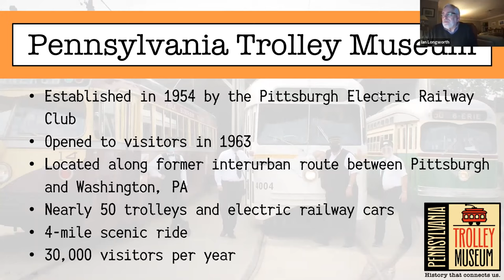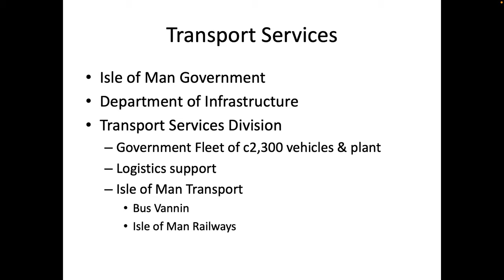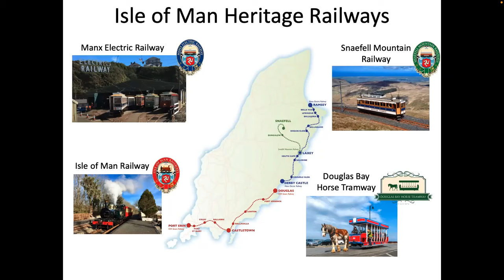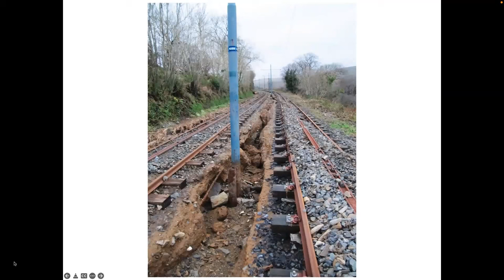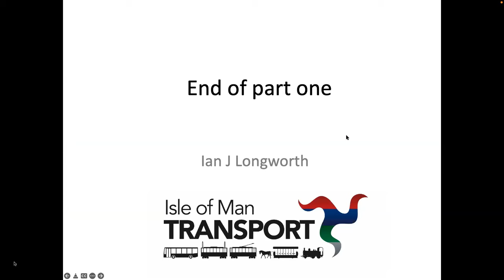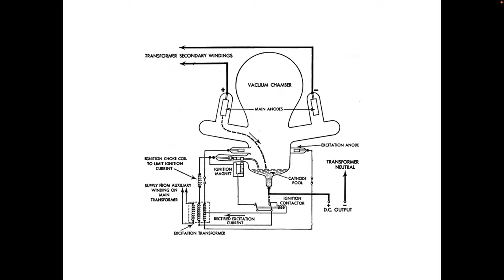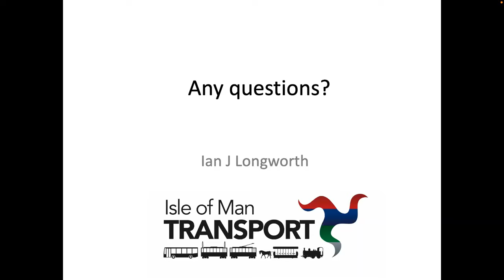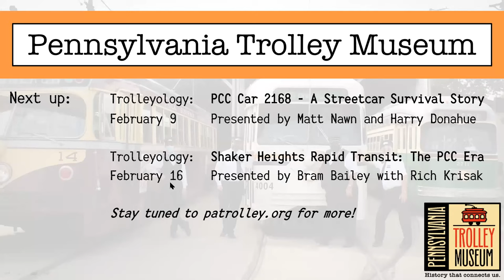Trolleyology: The Isle of Man Transport System, British Isles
Presented by Ian Longworth, Director of Transport Services

The Isle of Man still enjoys an integrated transport system with a single management team overseeing the operation.  A Division of the Department of Infrastructure, Isle of Man Government, which provides key services to the whole country which is only 100 miles round the coast.  Whilst an overview of the network will be given the main focus will be on the light rail side where much renewal has taken place in more recent times as the importance of the heritage rail operations has been appreciated.

The Manx Electric Railway (1893) and Snaefell Mountain Railway (1895) both have seen investment in the infrastructure and trams overhauled with the operation fleet increased to meet the growing demand.  The MER is a classical American style interurban from Douglas to Ramsey in the north (17.5 miles) whilst the SMR is a mountain tramway uses the Fell rail system on its 1 in 12 average gradient to the top of the Island only mountain (5 miles).

The Douglas Bay Horse Tramway (1876) is being renewed as part of the refurbishment of the Douglas promenade for the first time since 1937.  The depot building at Strathallan Crescent has been renewed, many horse cars overhauled and breeding of trammers restarted.

The IOM Steam Railway (1873) operates 15 miles from Douglas to Port Erin in the south.

All the railways and tramways use the original rolling stock and are operating railways not preserved as they have never closed!

This video is part of the Trolleyology: The Extra Board series, a spin-off of our regular Trolleyology programming, originally shared via Zoom.

00:00 Intro
04:24 Isle of Man Transport System Presentation